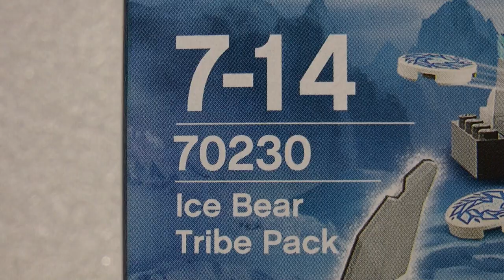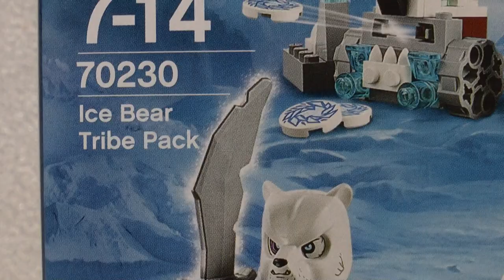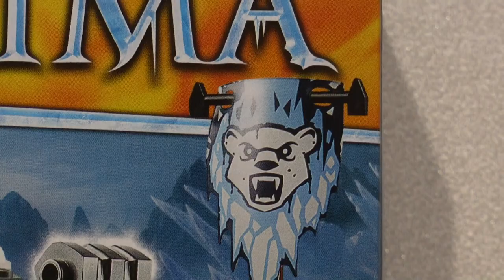LEGO Chima 70230 Plemię lodowych niedźwiedzi